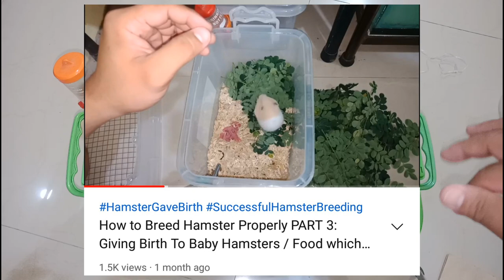Extra Care for Mother Hamsters After Separating Pups From Them / When to Separate Pups from Mother?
Extra Care for Mother Hamsters after separating baby hamsters from them is very essential. Most especially to those who gave 8 and above baby hamsters. Why? Because it is very visible the shape and the mother hamster become so thin. For us to care for them it is good to refrain them from breeding right after the other. Scheduling is very important.

When to Separate Pups from Mother? To me, I separate the Pups when they reach the age of 1month and 1week. Because by that time they eat by themselves and they know how to drink water. In short they can live by their own withouth their mother. When it comes to separating siblings from one another I separate first the females when they get 2 months. Because at twi months they start to express their territorial instinct. In shirt they start fighting each other.  to know more about this, please watch the video untill the end.